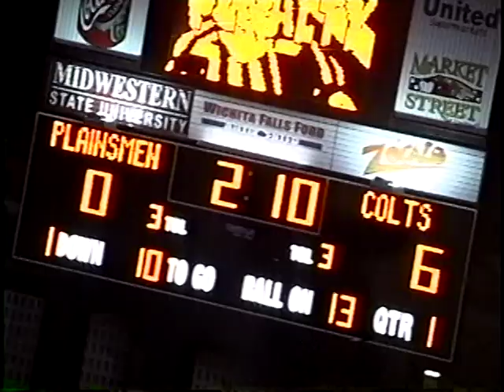Arlington High vs. Lubbock Monterrey 11/30/02 Regional Semi-Final PART ONE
Arlington High 24
Lubbock Monterrey 7